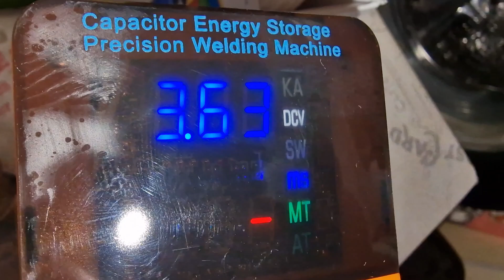Утро в станице // Работа, как она есть // отпиливаем ветки ясеня